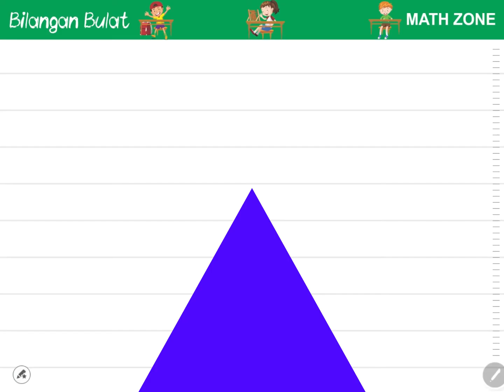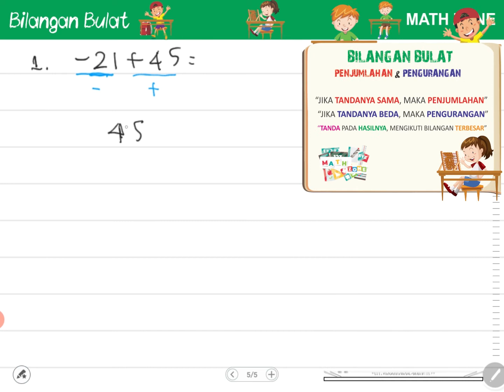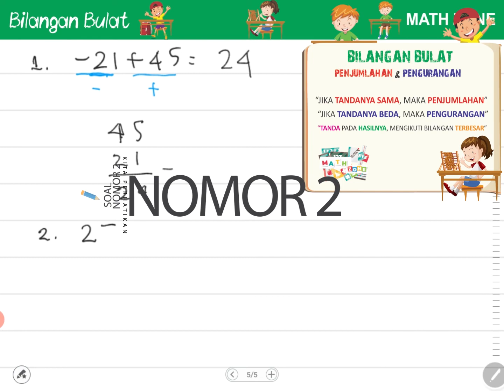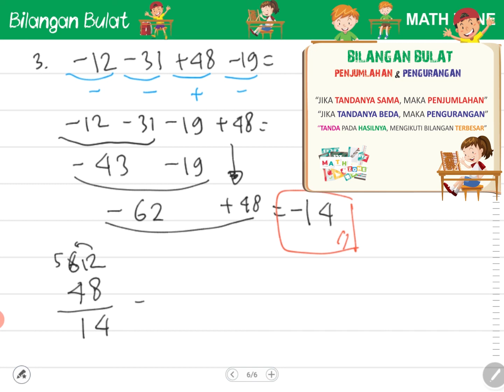Menghitung penjumlahan & pengurangan bilangan bulat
Operasi hitung penjumlahan & pengurangan bilangan bulat